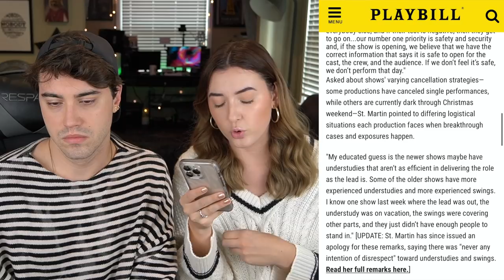Do Understudies & Swings Deserve This Broadway Backlash?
We are avid supporters of theatre and the broadway community, so you know we love to chime in when there's a larger discussion amongst the community. SO much love and respect to anyone who is, has been, or will be a broadway understudy or swing.

- Sam & Ryan

We're Sam & Ryan! Samantha Fekete is a content creator/ production manager who works full time for Project 863 at Spellbound Inc. Ryan McCartan is an actor who you may recognize as Diggie from Disney Channel's Liv and Maddie, JD from Heathers the Musical, Hans from Frozen on Broadway, and more! We create content to entertain and inform.